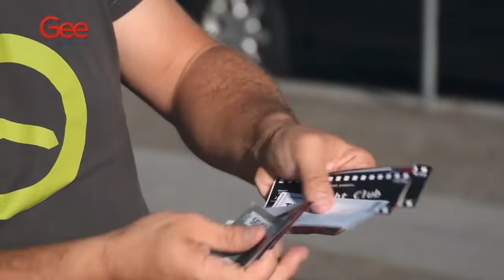The Movie by Mario Daniel and Gee Magic - Prediction Magic Trick